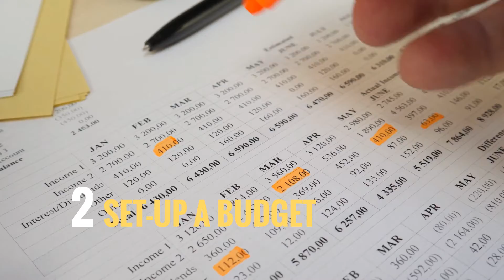5 tips for prospective buyers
This video has 5 tips for prospective buyers. If you are looking to buy this is quick video on what to look for and how to prepare and if you are looking to move into the Tustin/Irvine area reach out to me so we can plan and show you what's the best neighborhoods based on your budget and lifestyle.

📲 So many people are contacting us who are moving to Irvine, California and we ABSOLUTELY love it! Honestly, if you are moving or relocating to Irvine or Orange County California, we can make that transition easier for you!!

Reach out Day/Nights/Weekends whenever you want, we'll be ready to work for you!!

Richard Hernandez Reyes
DRE #02106386